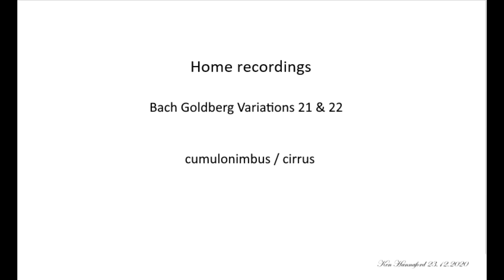Bach Goldberg Variations 21 & 22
I compare this pair as grey rolling clouds giving way to bright blue skies.